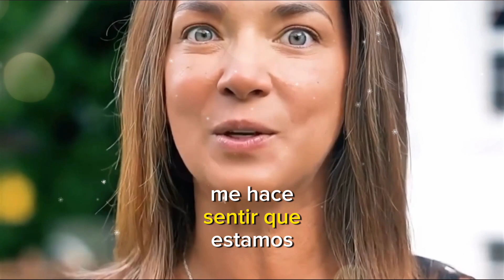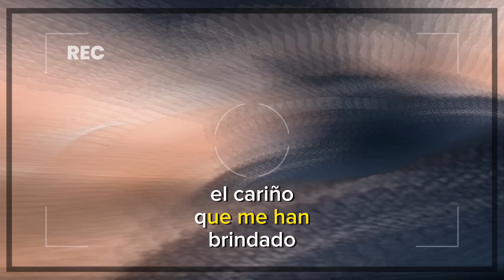LES MUESTRO LO QUE ES 🔥 Hola, hola mi gente Linda... Adamari López